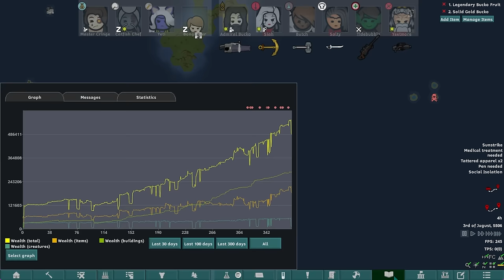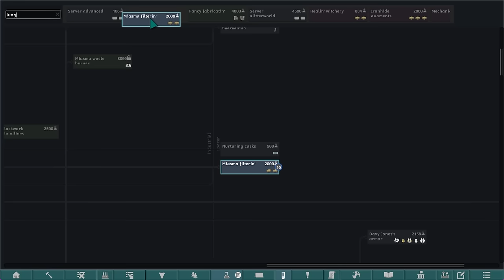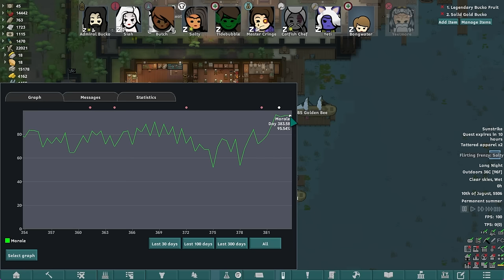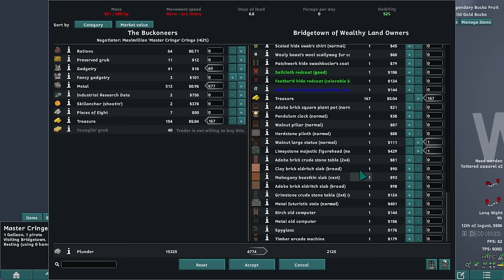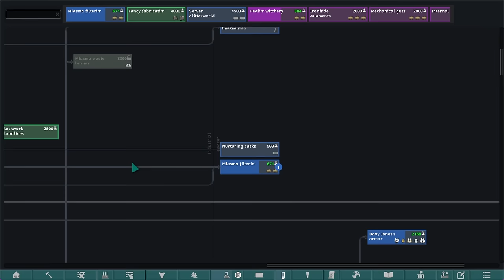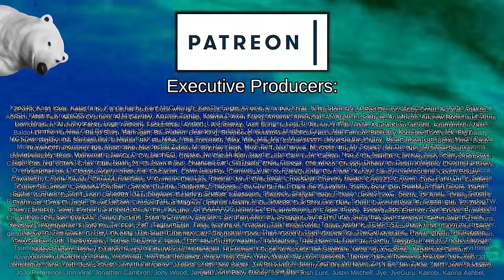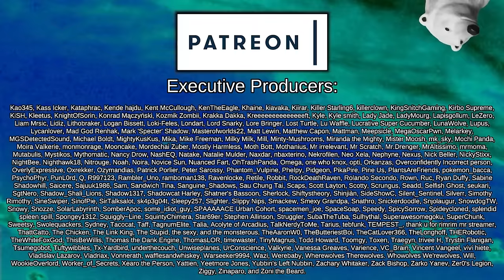Special Agent Rocketeer | Rimworld: Pirate Wars #16